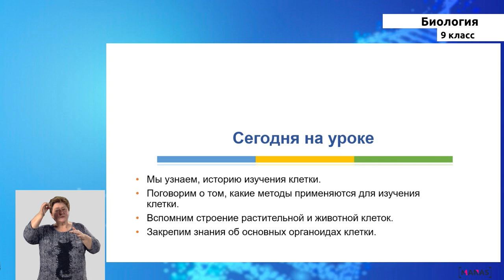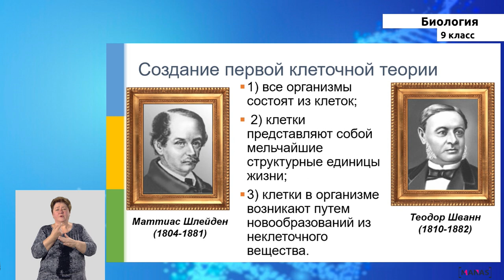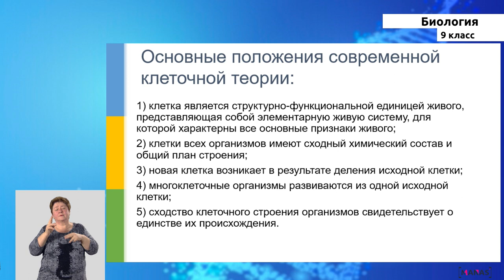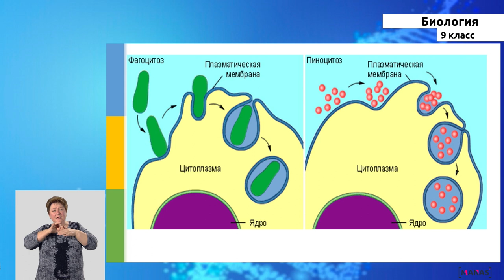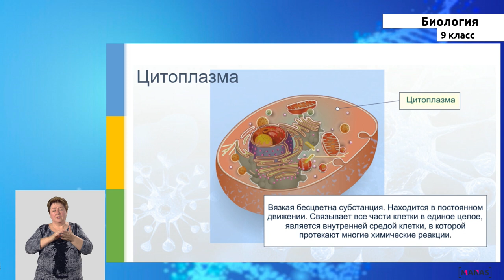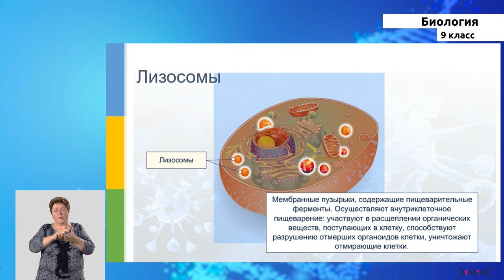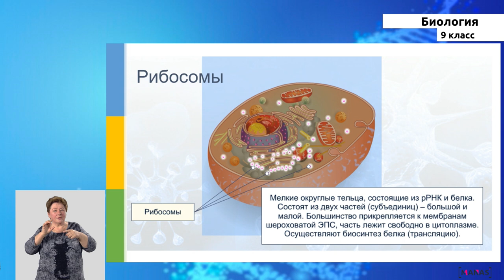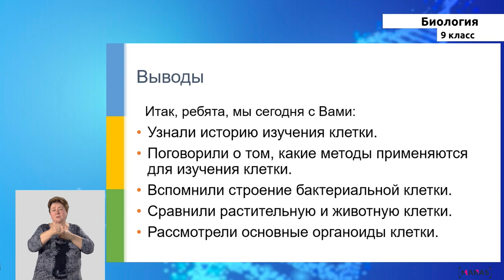9 класс - РУ - Биология - №7 - История и методы изучения клетки. Клеточная теория. Типы клеток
9 класс - РУ - Биология - №7 - История и методы изучения клетки. Клеточная теория. Типы клеток